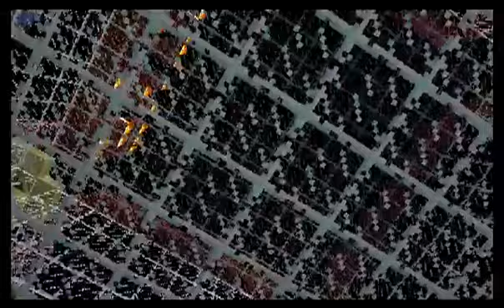ServerMine GanjaCraft 24/7 Non-premium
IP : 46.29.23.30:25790